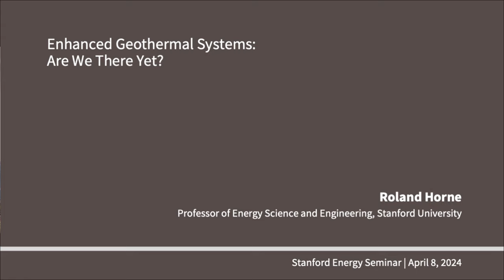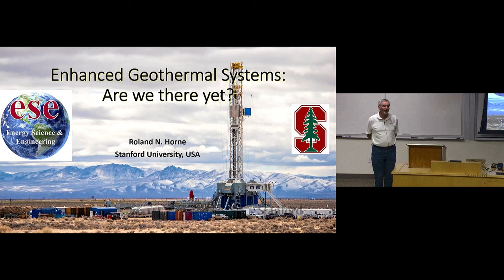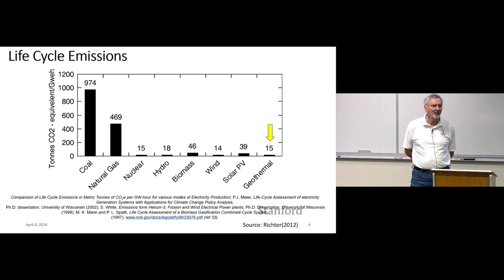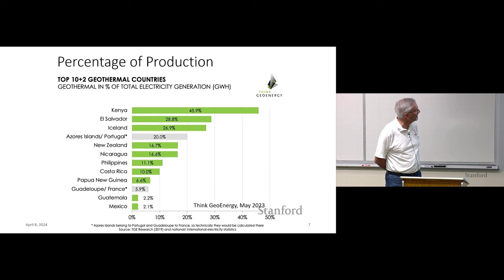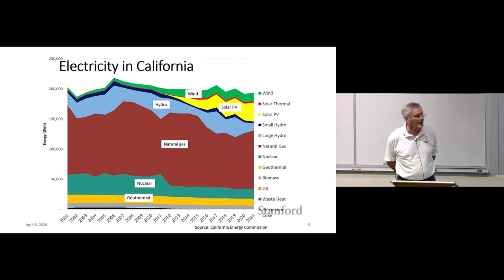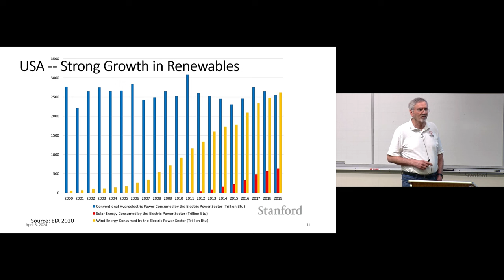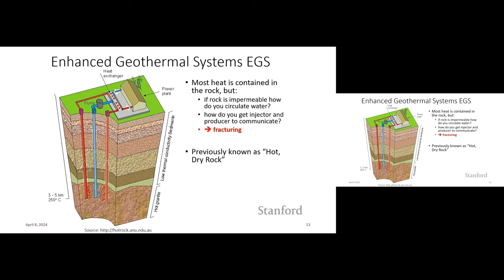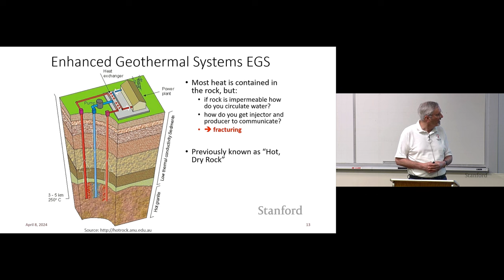Stanford Energy Seminar | Enhanced Geothermal Systems: Are We There Yet?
Abstract: Geothermal energy has undergone a renaissance over the past 15 years, as many new technologies and new countries have joined the industry. Climate change concerns have focused attention on renewable energy, supported by a global ambition to address greenhouse gas reduction. Geothermal developments have accelerated in many parts of the world, both in countries (such as Turkey, Indonesia, Kenya, New Zealand, and the US) that have a traditional interest in "conventional" geothermal resources, as well as countries without a historical community in geothermal energy (such as France and Germany). Some new developments have followed well-worn paths using conventional hydrothermal resources in volcanic regions, while others have struck out in new directions in Enhanced Geothermal System (EGS) projects in nonvolcanic regions. Technology has allowed for developments of conventional resources with lower temperature, restricted water access, and constrained surface utilization. EGS projects have launched in a variety of different directions and places. The use of innovative hybrid plants, lower resource temperatures and enhanced reservoir stimulation has made geothermal energy accessible in a much wider variety of places.

Speaker Bio: Roland N. Horne is the Thomas Davis Barrow Professor of Earth Sciences and Professor of Energy Science and Engineering at Stanford University, and Director of the Stanford Geothermal Program. He was the Chairman of the Department of Petroleum Engineering at Stanford from 1995 to 2006. He served on the International Geothermal Association (IGA) Board and was the 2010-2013 President of IGA. He was Technical Program Chairman of the World Geothermal Congress 2005 in Turkey, 2010 in Bali, Melbourne in 2015, and in Iceland in 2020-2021. Roland is a member of the US National Academy of Engineering and an Honorary Member of the Society of Petroleum Engineers. He is also a Fellow of the School of Engineering, University of Tokyo and an Honorary Professor of China University of Petroleum – East China.